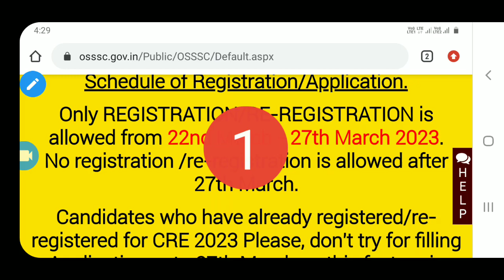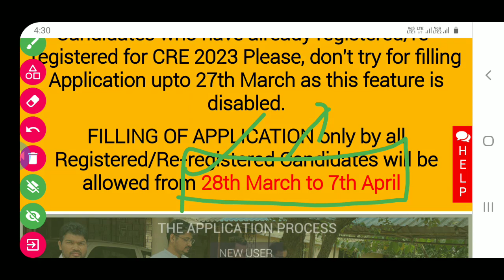OSSSC ତରଫରୁ ନୂଆ ସୂଚନାOSSC EXTEND APPLY DATE PEO JA OSSSC APPLY@EXTEND